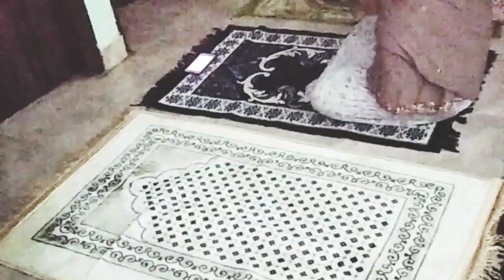Iftar ke taiyari es tarah kre || ke sab Khush hugye || by Mahira hasan